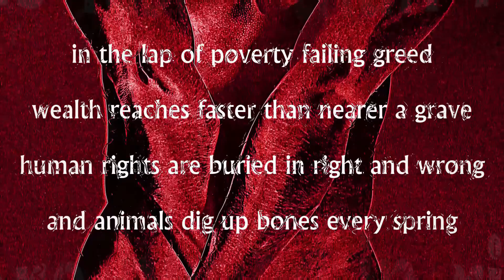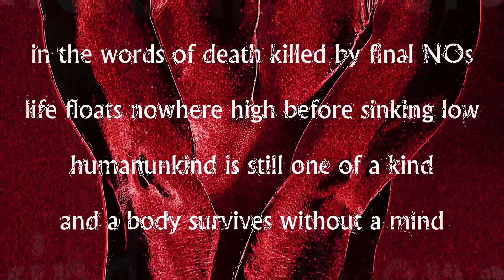Nero Suno - in the face of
Poem written by Nero Suno